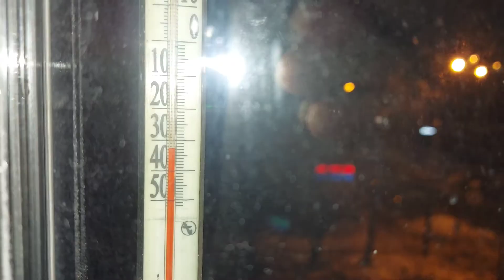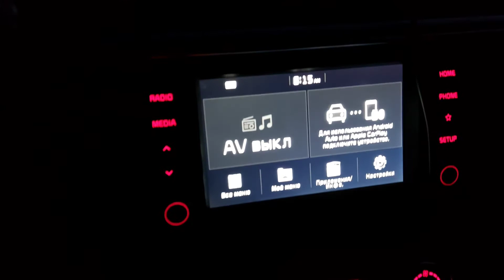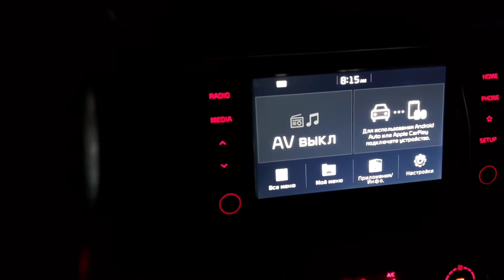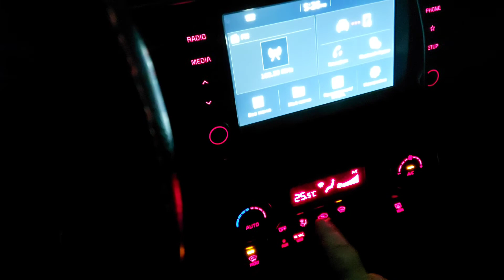Мороз -32, но не холодно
13 января 2021 г.